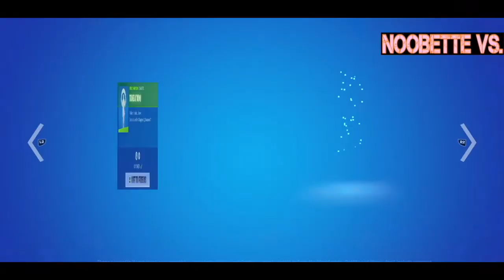Fortnite Item Shop 05.09.22 || Instinct || Tender Defender || Bolt || Tempest || Maximilian & More..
Today's featured thumbnail: Alien Abduction Bundle + Alien Abduction Gear Bundle + Traveller Bundle

Starfire and Patrick Mahomes bundles and items still in the Item Shop!

Pac-Man back bling, Galaxian and Pac-Brained emotes are still here.

Pick of the Day: Alien Abduction Bundles

Phantasm's Level Up Quest Pack - Check my Phantasm's Level Up Quest Pack video. Great way to boost your levels right near the end of the season.

800 V-Bucks: Bolt

Free Rainbow Royale items still in the Item Shop!

Bundles/Packs:
Minty Legends Pack
Skate Park Royalty Pack
Slurp Legends Pack
Inkville Gang Pack
Phantasm's Level Up Quest Pack
Patrick Mahomes Bundle
Starfire Bundle
Alien Abduction Bundle
Alien Abduction Gear Bundle
Traveller Bundle

Emotes:
Showtime
The Dip
Take A 'Bow
Job Well Done
Bold Stance
Burpee

Lots of goodies to choose from.